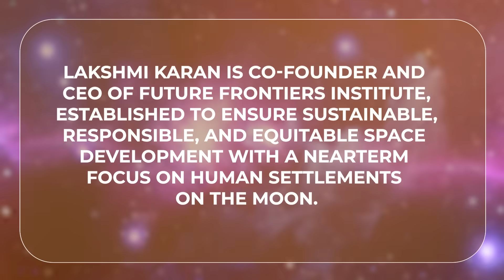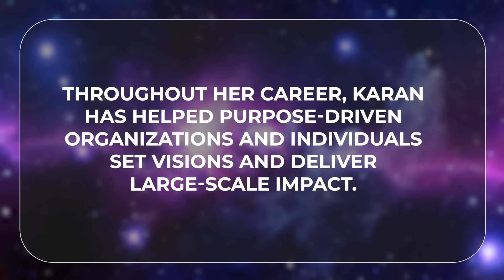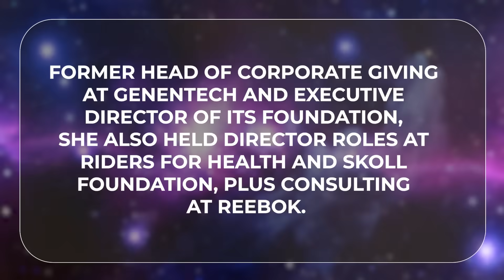Sustainable Moon Settlements & Space Colonies Future | Lakshmi Karan | Friends Of SpaceVrse | EP 19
In this groundbreaking episode, we sit down with Lakshmi Karan, co-founder of LunARC, an organisation dedicated to ensuring sustainable, responsible, and equitable space development with a near-term focus on human settlements on the Moon. As an advisor to NASA's Ames Research Centre Space Portal Office and founder of IKIGAI Insights, Lakshmi brings unparalleled expertise in purpose-driven leadership and large-scale impact delivery.